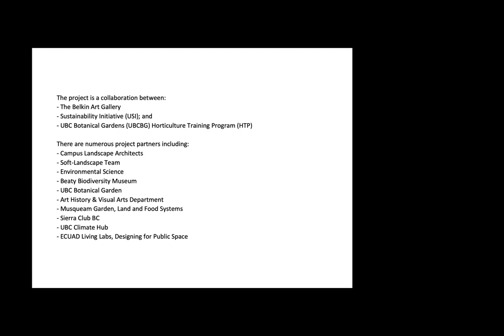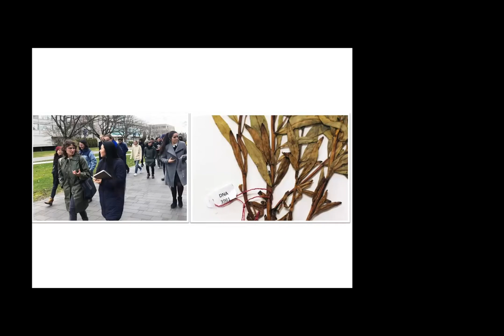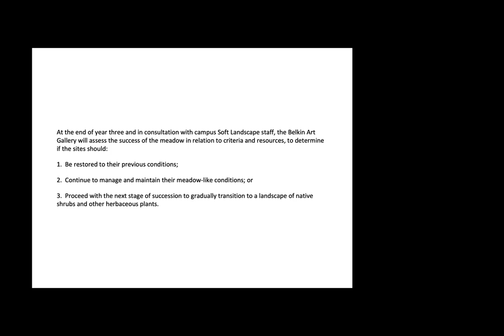UBC Belkin Gallery Fireweed Fields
Barbara Cole and Holly Schmidt of the Belkin Gallery provide an overview of the proposed artwork.